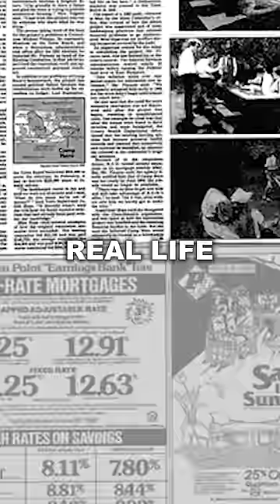The Truth About Stranger Things | The Montauk Project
This is the truth about the TV Series stranger things. and how it was based of a real life story.